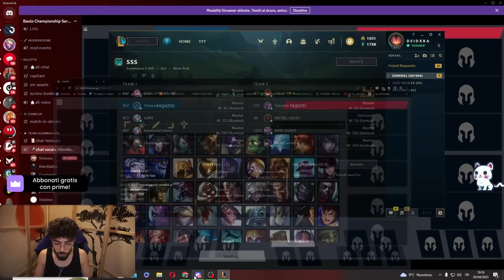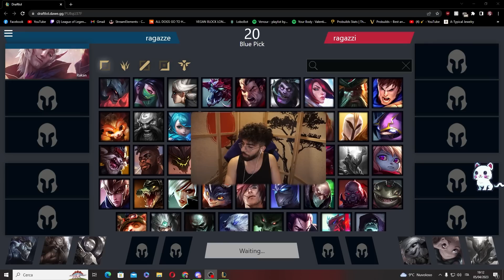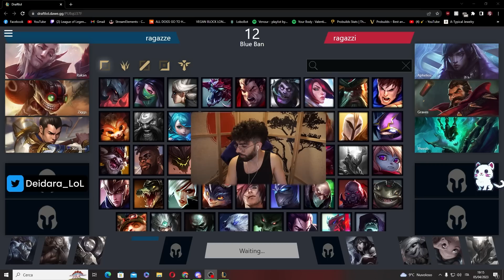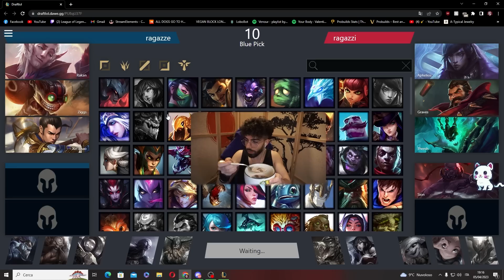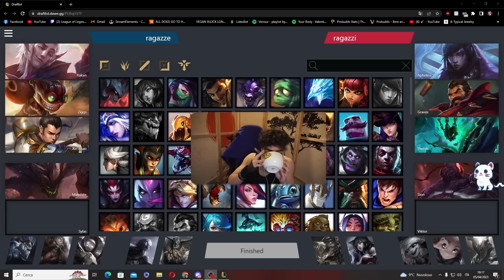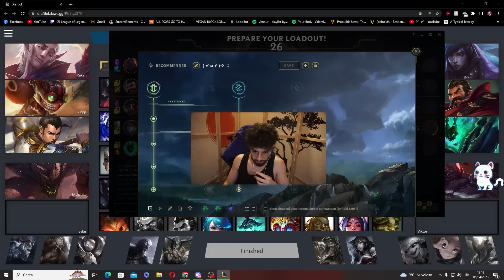SCRIM 4 RAGAZZI E UN PELATO VS TEAM LILY!